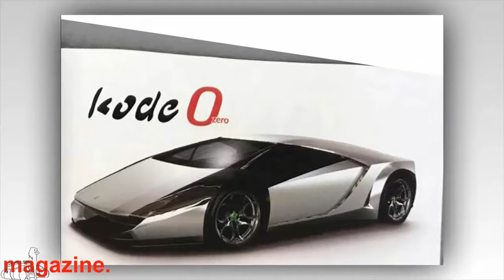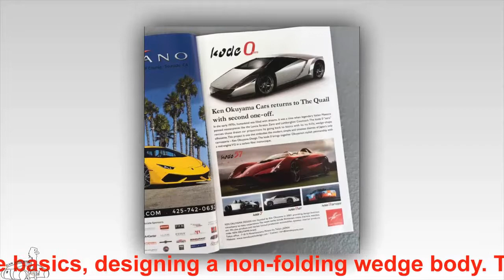Kode 0 - brothers with supercar Ferrari Enzo | Car and girl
Kode 0 - brothers with supercar Ferrari Enzo
Japanese designer Ken Okuyama was responsible for designing the Ferrari Enzo. Ken will release his "baby daughter" as Kode 0 by his own company.